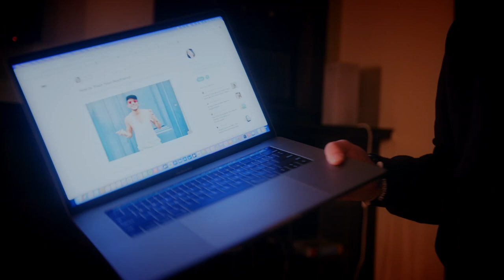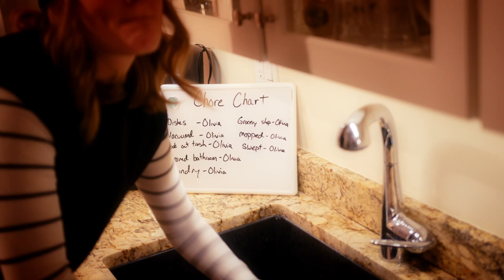"Six Tips For Training Your Boyfriend" | Short Film | Steven Haas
A short film about having a boyfriend. It is important to train your boyfriend to be the man you deserve to be with. Written, directed, and edited by Steven Haas.

Filmed on Blackmagic Pocket Cinema Camera 6k. Audio with Zoom F3.

With Olivia Carter, Stephanie Robertson, Peter Bonello, Dan Cass, Justin Smith, Steven Haas